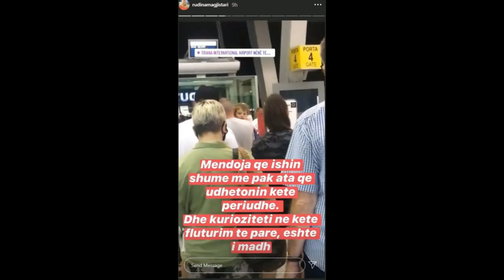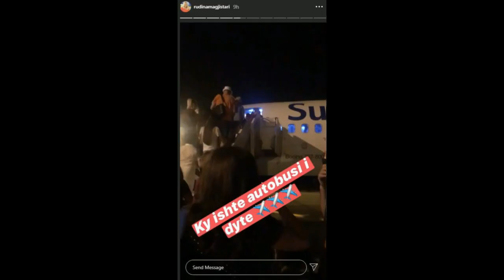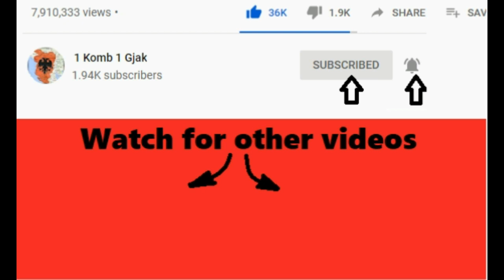Rudina Magjistari niset me pushime ne Turqi, i ndodh Cudia 😮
1 komb 1 gjak